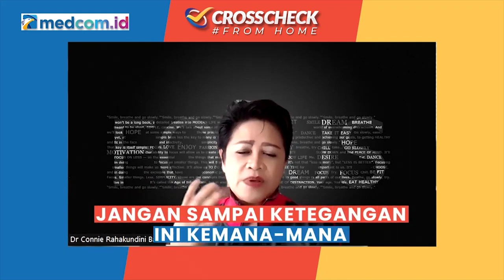Asia Tenggara Diminta Waspada Terkait Dampak Ketegangan AS dan Tiongkok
Pengamat pertahanan dan militer Connie Rahakundini Bakrie mengimbau Asia Tenggara khususnya Indo-Pasifik mewaspadai dampak ketegangan Amerika Serikat dengan Tiongkok setelah kunjungan Ketua DPR Amerika Serikat Nancy Pelosi ke Taiwan. Connie mengatakan pembentukan NATO Indo-Pasifik sangat mudah. Apalagi, ada Dialog Keamanan Kuadrilateral (Quad), Pakta Keamanan Australia, Britania Raya, dan Amerika Serikat (Aukus), dan lainnya. Dampak ketegangan ini bahkan bisa menyebar ke Laut Cina Selatan. Maka dari itu, Connie menegaskan jangan sampai isu Taiwan ini berdampak parah.

Namun dalam hal ini China sangat berhati-hati untuk melangkah dan akhirnya hanya membalas dengan latihan perang di selat Taiwan. China menghindari tubulensi yang lebih besar.